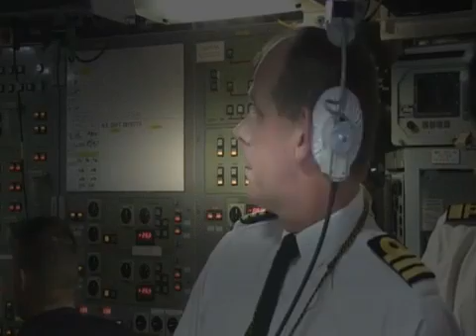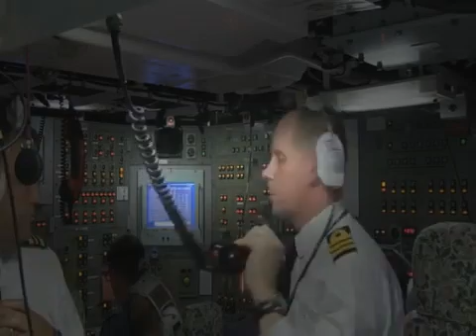Footage of the unarmed Trident II (D5) ballistic missile being fired (P1)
DEFENCE SECRETARY ANNOUNCES FURTHER £350M FOR SUCCESSOR SUBMARINES The Defence Secretary will today (Monday) announce an ...

The Royal Navy Vanguard class SSBN, HMS Vigilant, successfully test launches a UGM-133 Trident II nuclear submarine-launched ballistic missile.

Another great weapon system for the US navy the submarine launched trident II ICBM nuclear missile has served the us navy well. UGM-133A Trident II, or Tride.